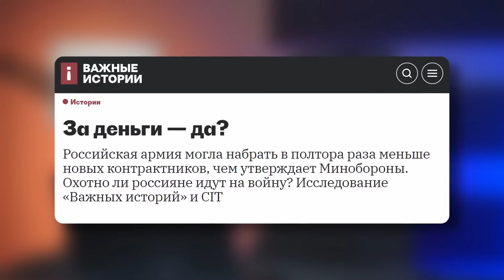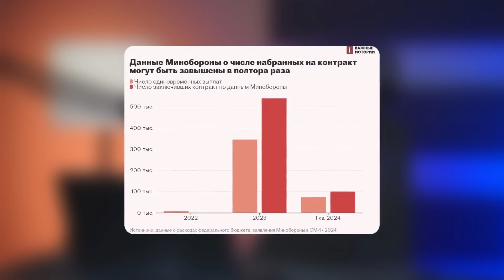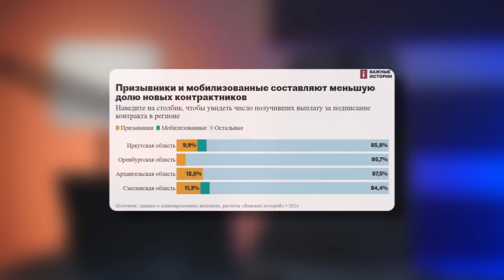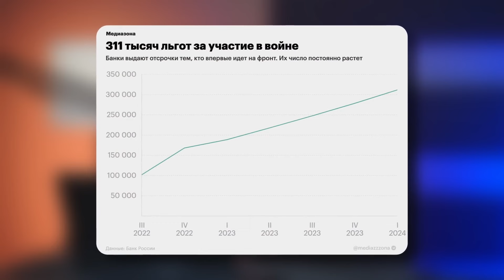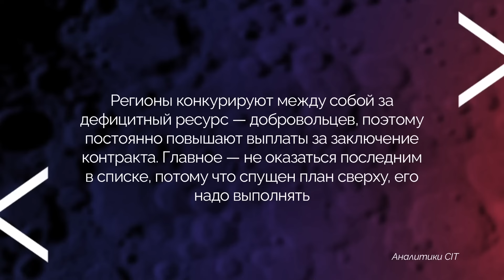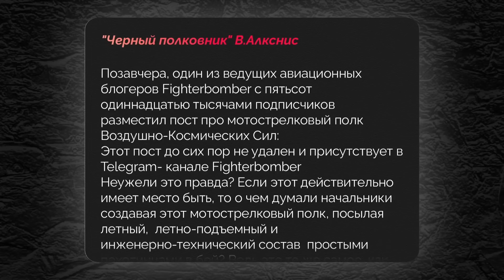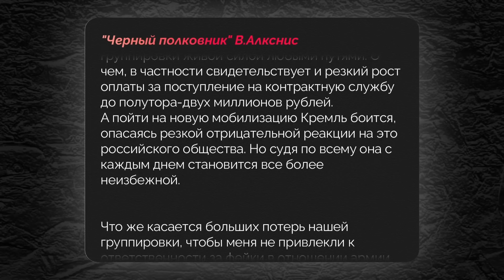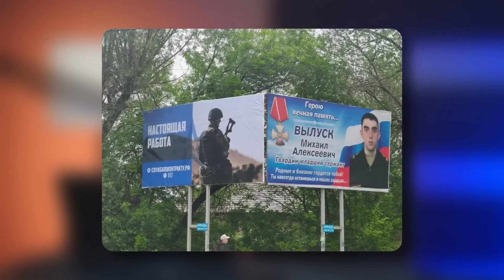Z-крысы ЗАВЫЛИ! Дураков не осталось. Русские даже ЗА ДЕНЬГИ не хотят идти в армию. У Путина ЧП |Наки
RU - Z-каналы как-то особенно сильно в последнее время ноют, что на фронте не хватает людей. Более того, федеральные власти в два раза увеличили разовые выплаты, а региональные так и вовсе каждый день бьют новые рекорды по обещанным премиям за подписание контракта. Неужели Путину катастрофически нехватает мяса? Детальнее об этом рассказал Майкл Наки.

UA - Z-канали якось особливо сильно останнім часом ниють, що на фронті не вистачає людей. Невже Путіну катастрофічно не вистачає м'яса? Детальніше про це розповів Майкл Накі.